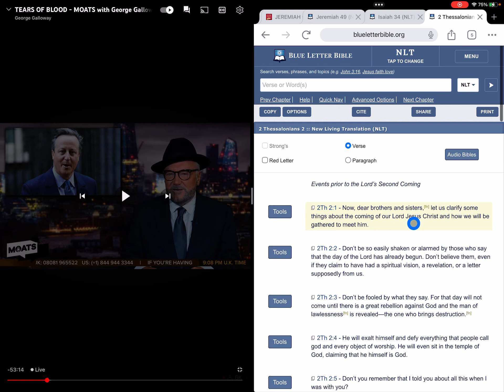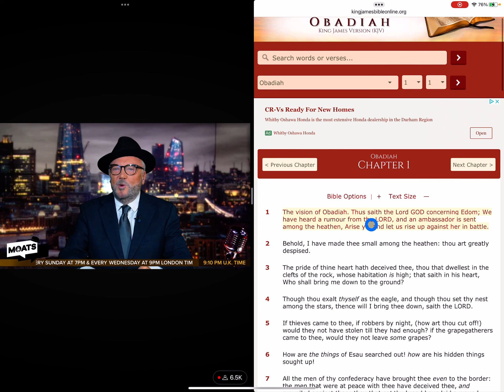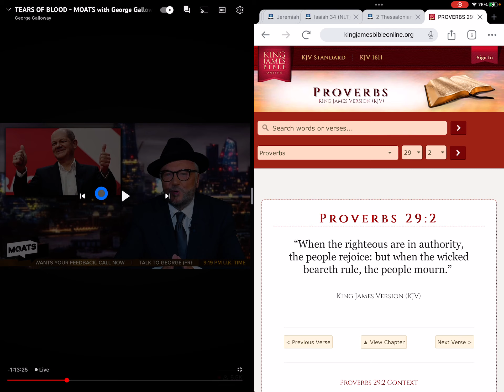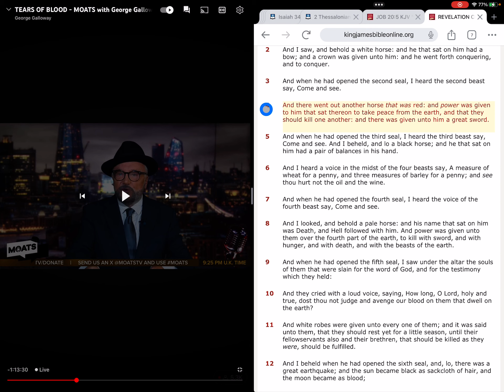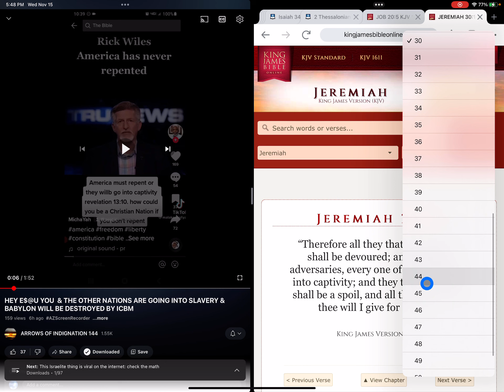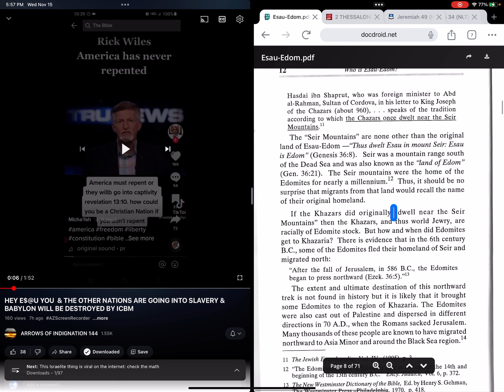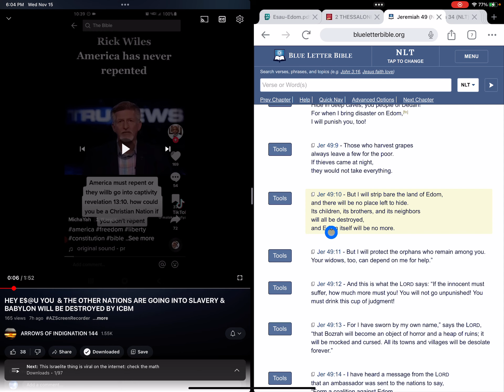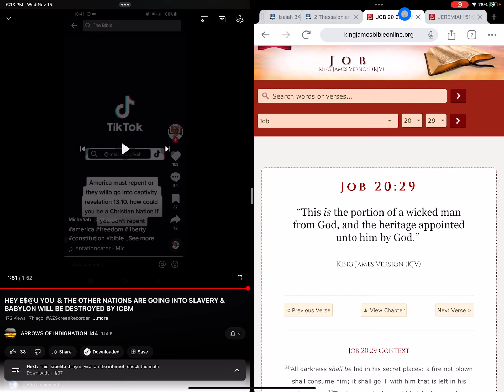ESAU knows he is going into CAPTIVITY and he is the cause of all the wickedness in the WORLD.